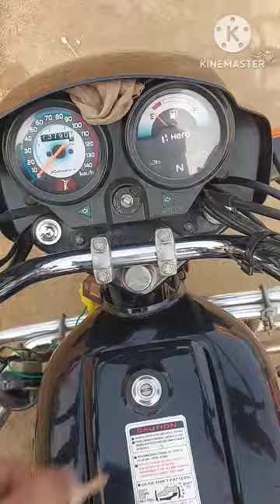vlogs shorts youtubeshorts viral reels vlog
vlogs